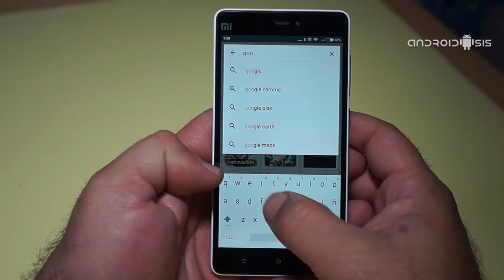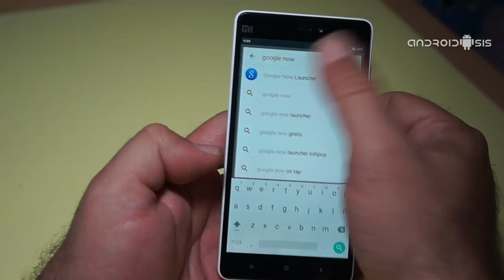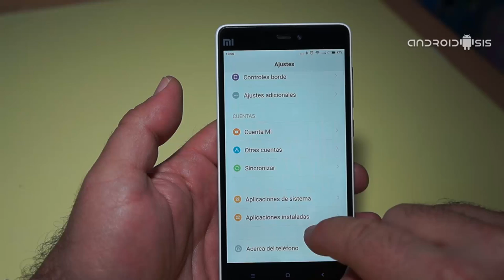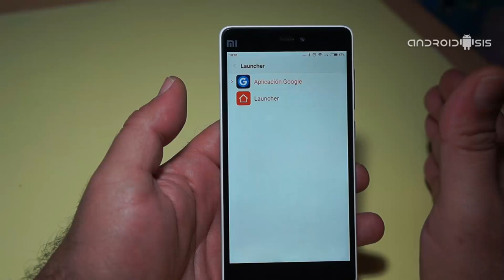Cambiar Launcher Xiaomi paso a paso válido para Miui V6 y V7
Cambiar el Launcher a tu Xiaomi puede ser una opción o misión imposible para algunos usuarios, sobre todo para los recien llegados a MIUI, es por eso que te enseñamos a cambiar Launcher Xiaomi paso a paso.